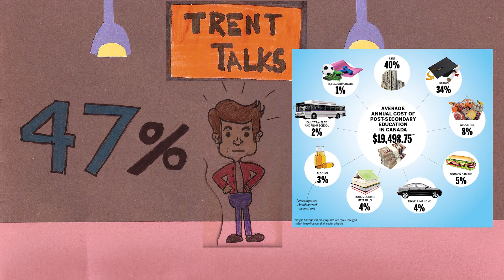Grants, not Loans.